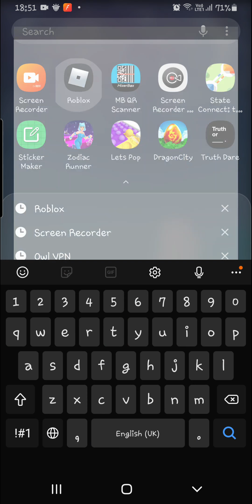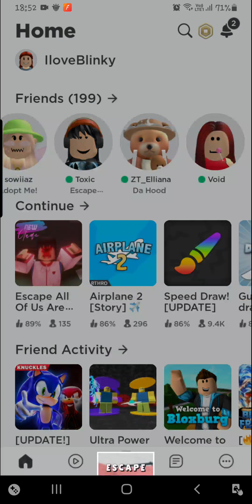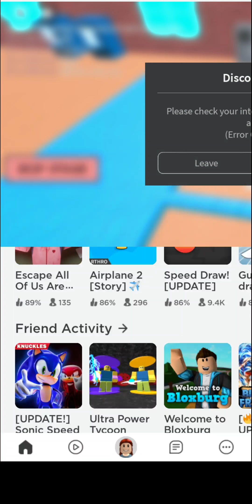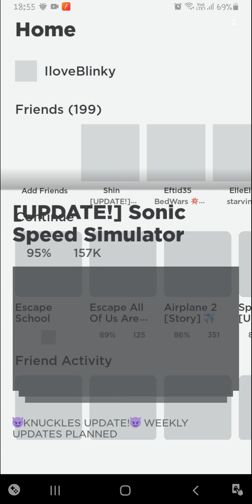my friends that are online!! what games they are playing( like of you know or play these games)!!